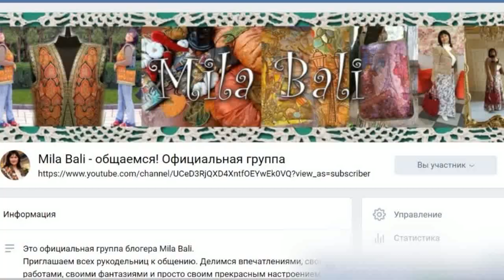Вышитая брошь-Бабочка! ♥ Машинная вышивка + расшивка бисером ♥ Mila Bali